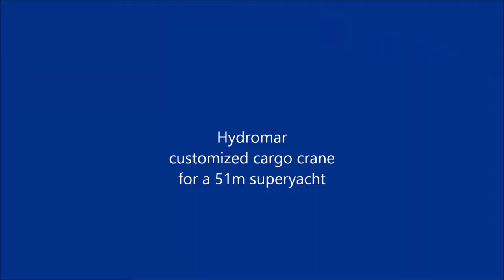Hydromar customized cargo crane